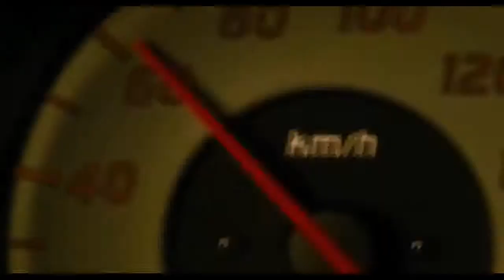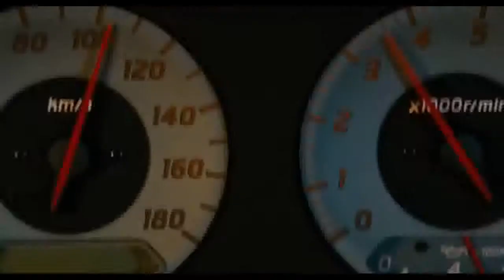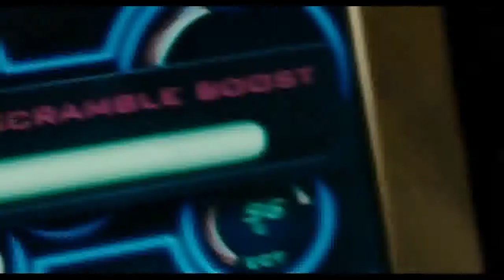Tupac , Snoop Dogg & Dr Dre - Takin' Over - ™IS